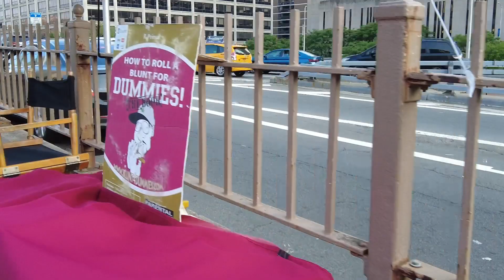Souvenir Vendors on the Brooklyn Bridge NYC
Souvenir Vendors selling their goods on the Brooklyn Bridge NYC